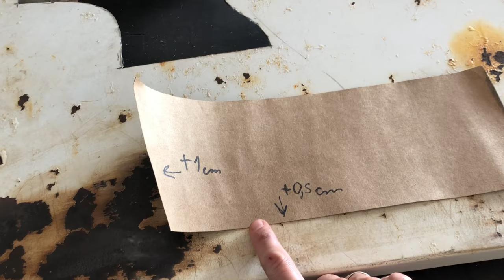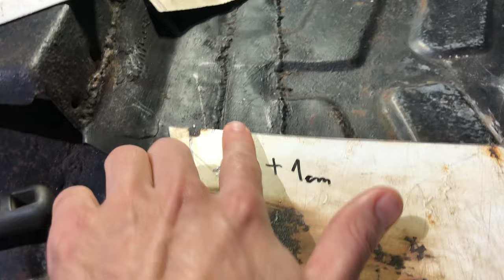FABRICANDO Assoalho com POUCAS Ferramentas! | Funilaria Artesanal Ep03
Hoje vou mostrar como Consertar Ferrugem no Assoalho do seu Carro ou Camionete e soldar com a maquina de solda de eletrodo revestido (Inversora da Boxer)!

Vou modelar a chapa para fazer o Assoalho com as mesma estampas e vincos originais utilizando somente um martelo convencional e muita criatividade!

A matéria prima para fabricar as peças foi somente sobras de material e sucatas. O gasto total foi somente os discos e eletrodos utilizados no processo.

Todas as soldas feitas com a inversora da boxer usando eletrodo revestido e6013 de 2,5mm

O serviço foi feito na minha Ford Ranger 2001

➡️•Quer apoiar o canal? Ter acesso a conteudos exclusivos? E ter suas duvidas respondidas em video??

•Me segue lá no Insta 👉🏻 @rafadaranger

••• Agradecimento especial a empresa DISFLEX Abrasivos por apoiar o canal!  •••

•Quer anunciar sua empresa aqui no canal?